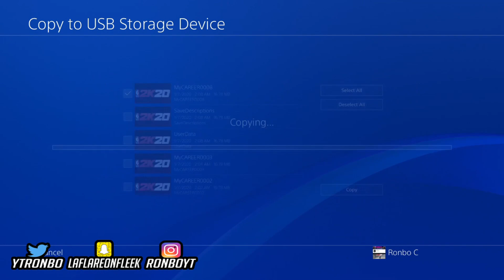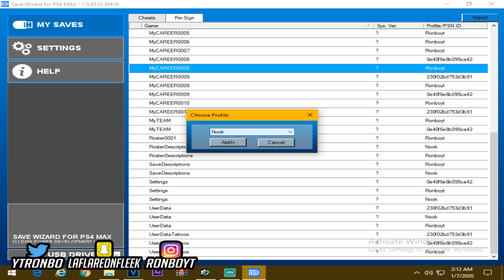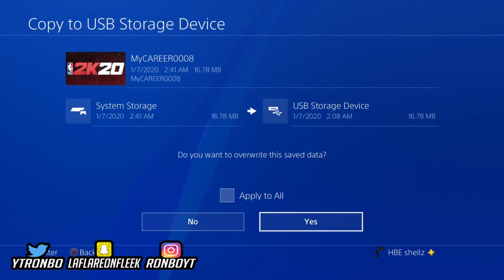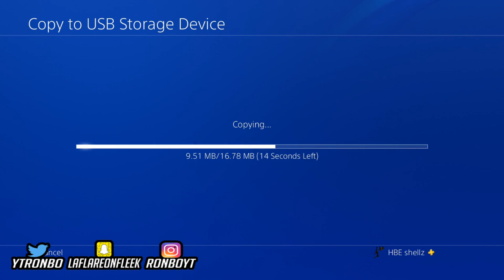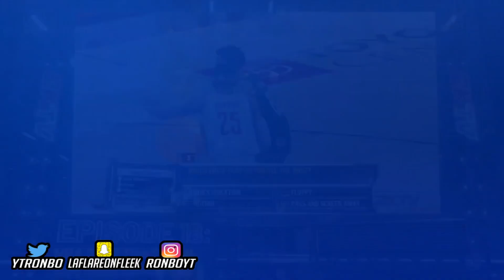NEW!! HOVER BOARD AND T SHIRT CREATOR GLITCH!! GO DO THIS NOW BEFORE 2K PATCHES IT! THIS IS INSANE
🐍*(ALL SOCIAL MEDIA PLATFORMS LISTED BELOW)*🐍

👻 Snapchat ~ Laflareonfleek

🎮Playstation Network ~ ThirtyClip [The L in clip is a i] or RonboYT

🕹Xbox One ~ Pullin [The first L is a i]

Its ya boy RonboYt and yall already know im not in the mood love you guys‼️🐐❤️🐍

THESE ARE THE BANGERS I PLAN ON DROPPING THIS YEAR‼️